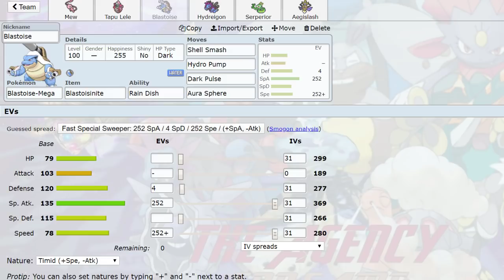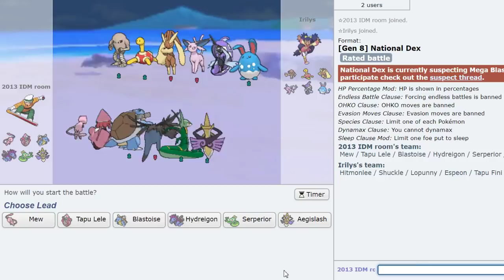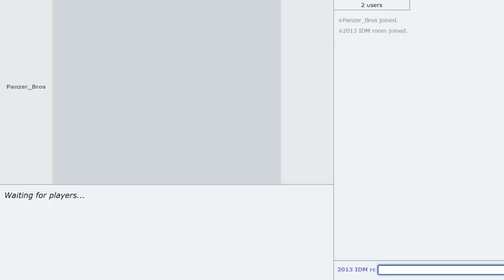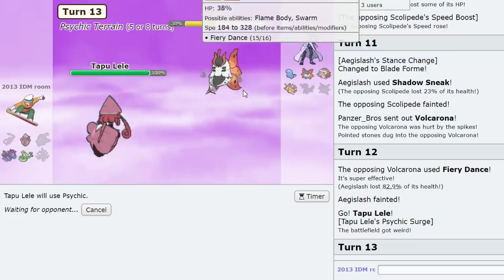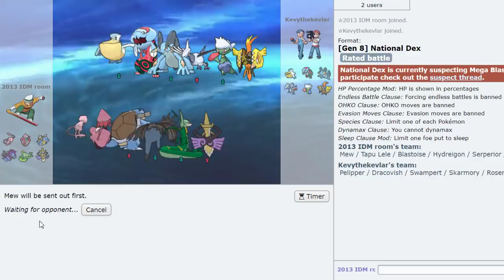THEY'RE BANNING BROKEN BLASTOISE? POKEMON SWORD AND SHIELD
The return of demon blastoise, ill be playing more of this for sure lolol genesect is next